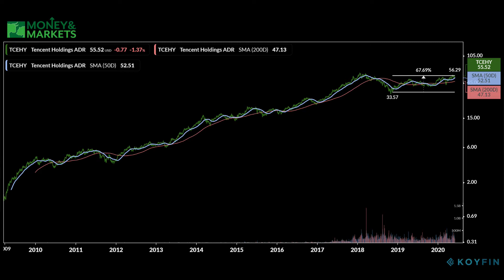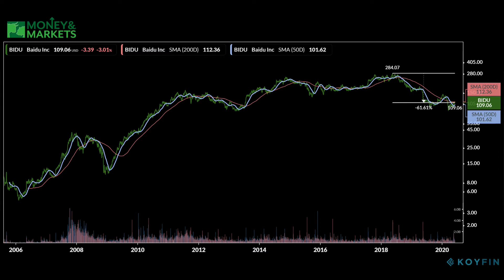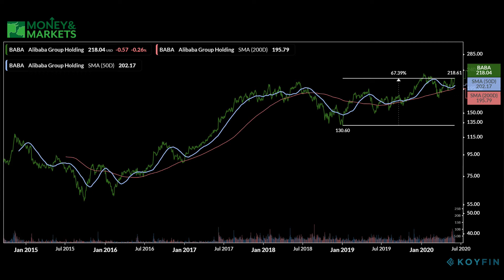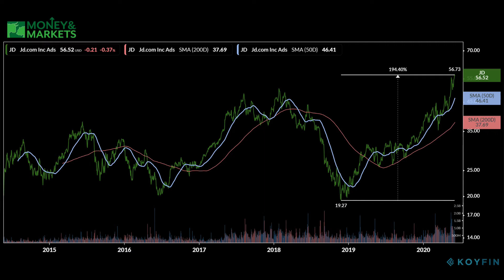The Chinese Stock Conundrum and Sectors to Buy, Sell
Increased tensions between the U.S. and China have put a lot of pressure on Chinese-owned companies listed on the American stock market.

Couple that with the U.S. Senate passing a bill to regulate Chinese-listed companies even more and investors can be left scratching their heads.

Especially those investors who have money tied up in those Chinese companies.

In this episode of The Bull & The Bear, Matthew Clark talks with Money & Markets Chief Investment Strategist Adam O’Dell about how Chinese companies have performed and if now is a good time to sell.

There’s a lot of American money tied up in Chinese investments. We’ll talk about whether tensions are high enough to warrant investors taking that money back.

Additionally, it’s clear that the stock market is not behaving in a manner reflective of the current economic condition.

Unemployment continues to rise and economic indicators reflect a huge slowdown in the U.S. economy.

But, the stock market is still up.

O’Dell will discuss what sectors are performing strongly now and why. Conversely, he’ll also discuss what sectors are performing poorly and why.

The Bull & The Bear
Led by O’Dell and a team of finance journalists, traders and experts, Money & Markets gives you the information you need to protect your nest egg, grow your wealth and safeguard your financial well-being.

You can listen to The Bull & The Bear on Apple Podcasts, Spotify and Google Podcasts.

Check out MoneyandMarkets.com and sign up for our free newsletters that deliver you the most important and unbiased financial news, commentary and actionable advice.